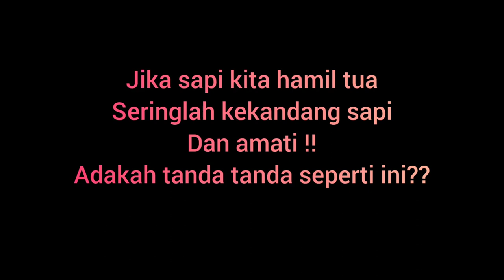Tanda sapi hamil tua dan tidak lama lagi melahirkan